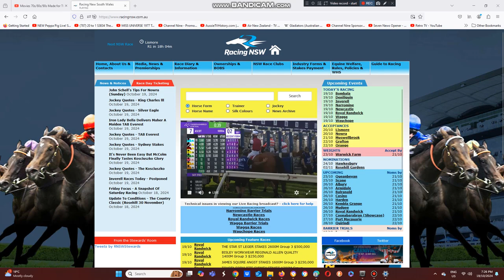2024 R.S. Crawford Stakes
The Luke Fernie Trained Bravo Centurion Wins The $125,000 R.S. Crawford Stakes At Ascot Racecourse This Evening.